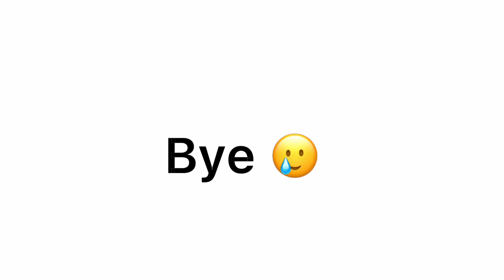Rating my ugly old Gacha ocs.. 🔪🤢